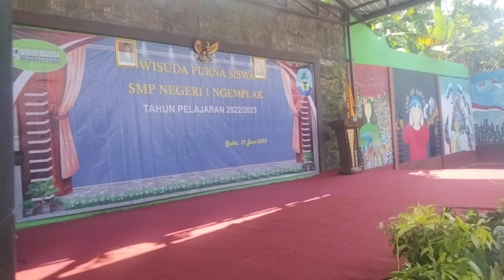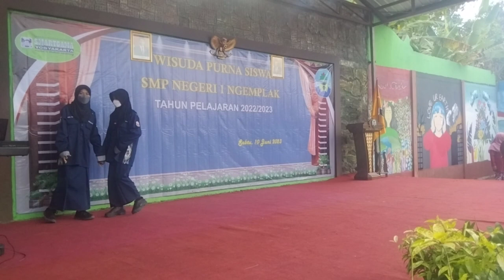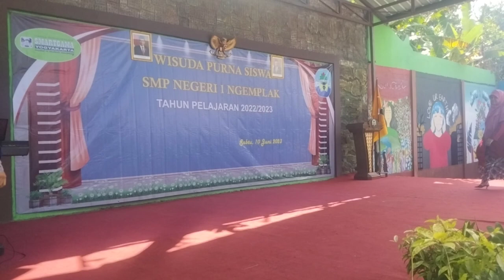Prosesi Wisuda Purna Siswa SMP Negeri 1 Ngemplak